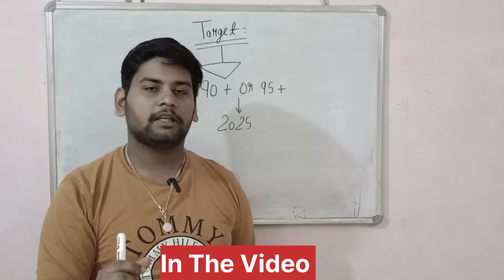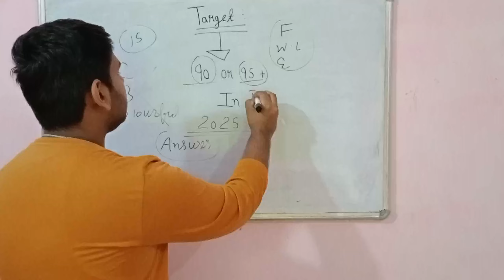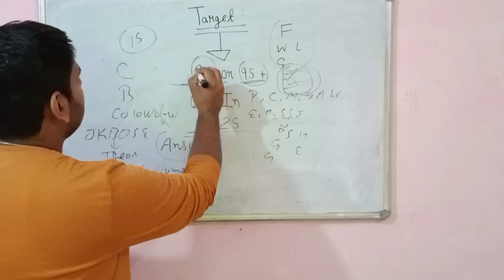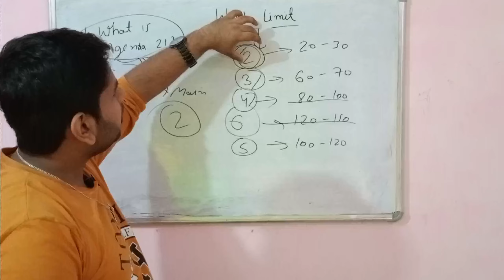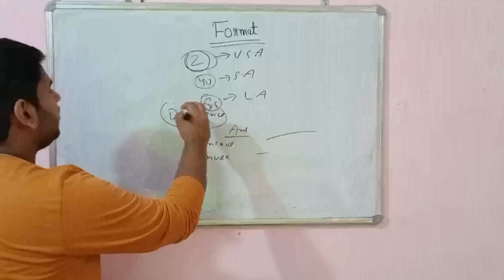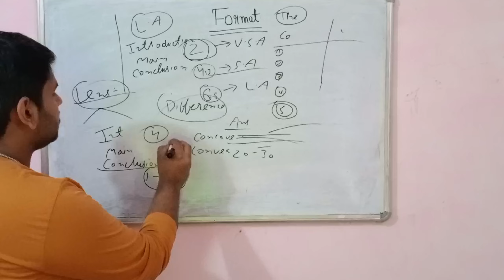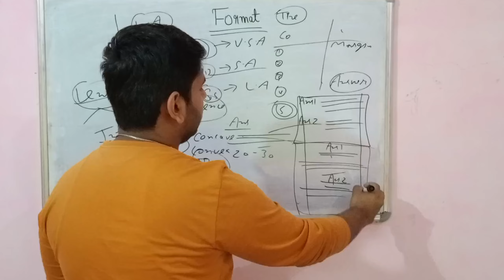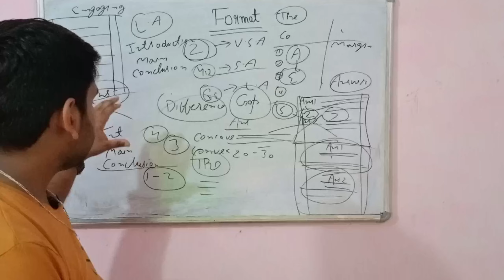Answer Writing सीख के लो 100 Marks 😱 || Answers Writing Strategy for JKBOSE Exams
About Video :

"In this video, we’ll dive into the best answer writing tips and strategies for JKBOSE Board exams, helping you score higher with organized, well-structured answers. Whether you're a Class 10th, 11th, or 12th student, these techniques will guide you on how to draft concise, clear, and impactful responses that can impress examiners and earn you more marks.

📝 Topics Covered:

1. Importance of Answer Structure in JKBOSE Exams

2. How to Frame Answers for Maximum Marks

3. Common Mistakes to Avoid in JKBOSE Exams

4. Practical Examples of High-Scoring Answers

5. Time Management Tips for Exam Day

Title : Answer Writing सीख के लो 100 Marks 😱 || Answers Writing Strategy for JKBOSE Exams